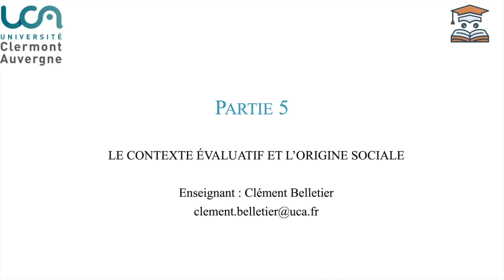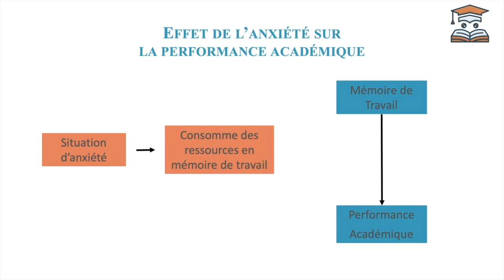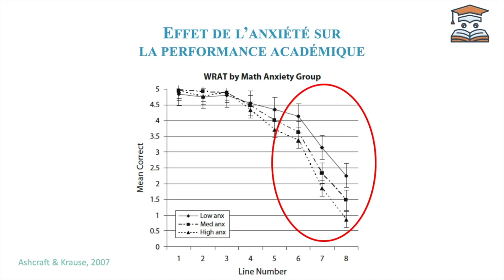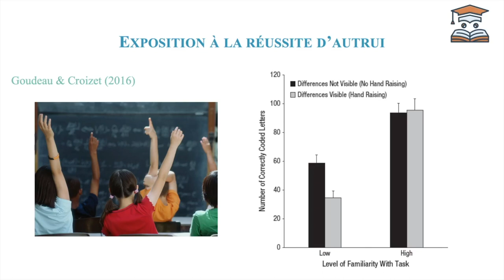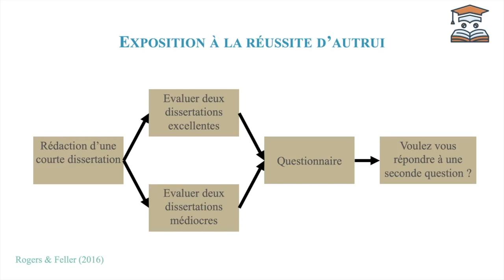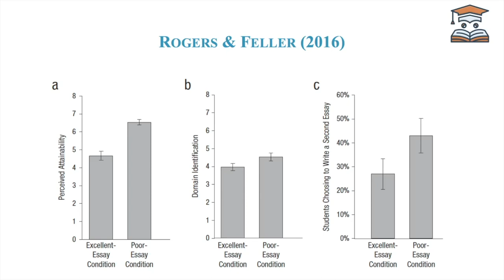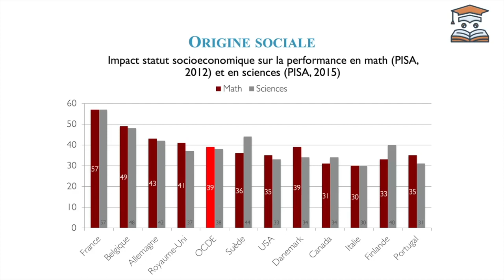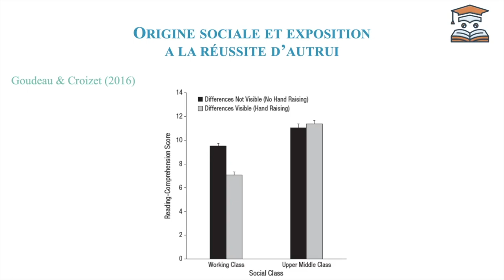Réussir sa première année en psychologie - Cours Magistral 2 - Partie 5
Cours donné dans le cadre du cursus de licence de psychologie de l'université Clermont Auvergne
Auteur : Clément Belletier

Sources :

Ashcraft, M. H., & Krause, J. A. (2007). Working memory, math performance, and math anxiety. Psychonomic bulletin & review, 14(2), 243-248.

Goudeau, S., & Croizet, J. C. (2017). Hidden advantages and disadvantages of social class: How classroom settings reproduce social inequality by staging unfair comparison. Psychological science, 28(2), 162-170

Rogers, T., & Feller, A. (2016). Discouraged by peer excellence: Exposure to exemplary peer performance causes quitting. Psychological science, 27(3), 365-374.